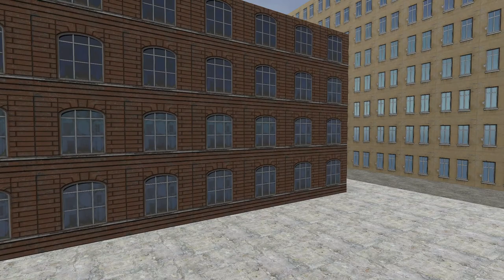Изучение #4 | локация D4|Gmod|PlayGame